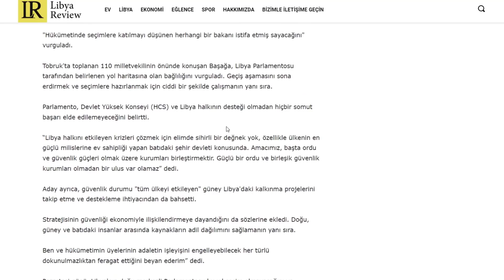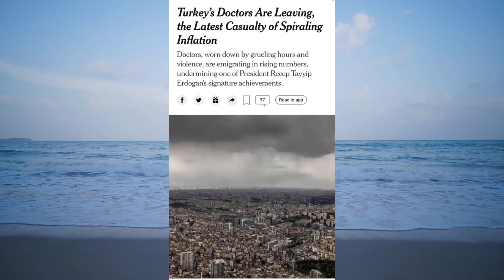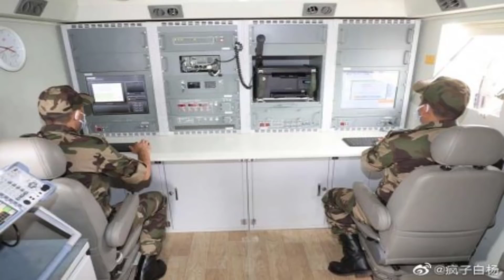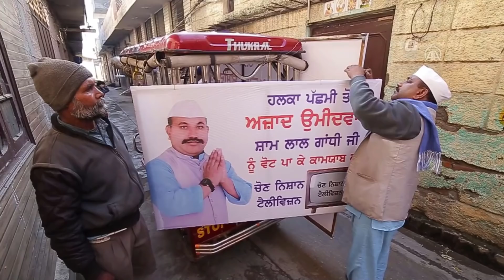SON DAKİKA LİBYA'DA FETHİ BAŞAĞA BAŞBAKAN OLUYOR ! DİBEYBE'NİN YERİNE BAŞAĞA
videoda:
Libya Son Durum
Fethi Başağa açıklamaları
Rusya Fransa Macron Putin görüşmesinden detaylar
Ukrayna Rusya Son Durum
Suriye Son Durum
Sudan Son Durum
Azerbaycan haberleri